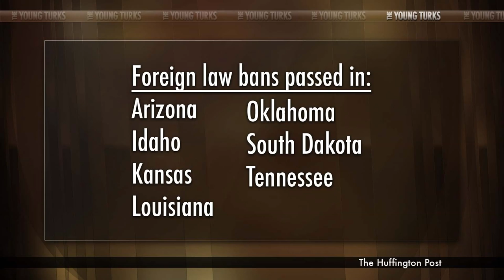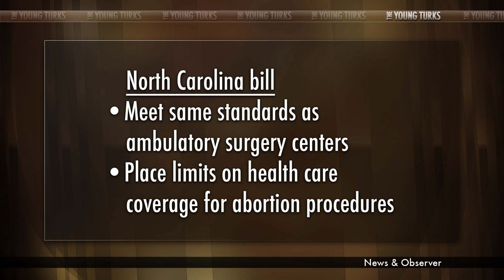Phew! Bill Bans Foreign Law In North Carolina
"A North Carolina legislative committee on Wednesday advanced a bill that would ban the consideration of 'foreign laws,' including Sharia, in the state's court system in certain cases.

The Republican-controlled House Judiciary Committee voted out legislation that could make North Carolina the eighth state to ban use of foreign laws, WRAL.com reports."*

Are foreign laws a true threat to the state of North Carolina? Without laws like this, will Sharia law take over in time to ruin Christmas? Cenk Uygur breaks it down.